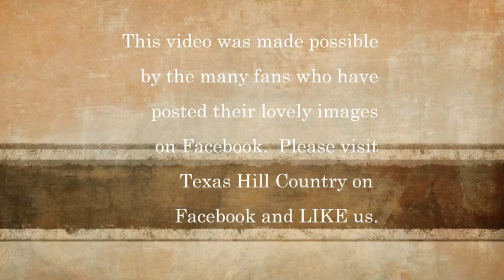Texas Hill Country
Texas Hill Country short tour. Based on pictures sent in from Facebook fans and put together for a quick THC tour, the Texas Hill Country has the best of Texas. From Austin, San Antonio, Fredericksburg, Kerrville, Bandera, Junction, Brady, Llano, Marble Falls, New Braunfels, and so much more, this is the Hill Country. The Texas Hill Country is truly the "Heart of Texas"